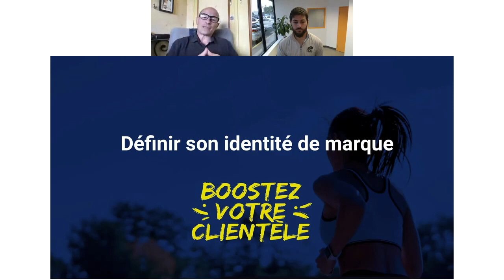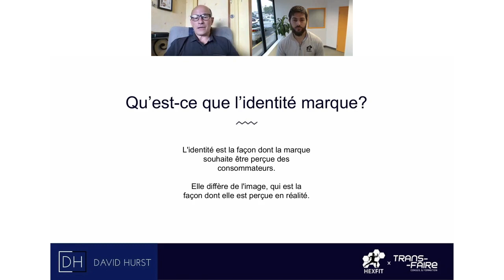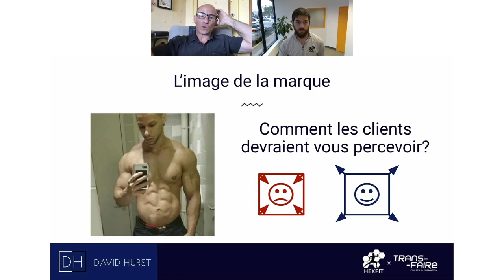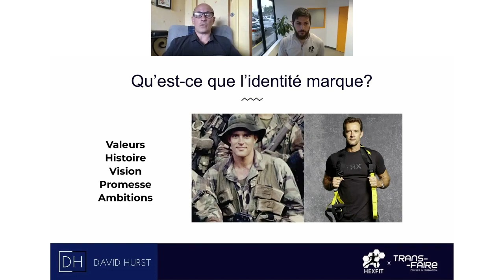Comment définir son identité de marque en tant que Coach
Prochain épisode EN DIRECT,  jeudi 30 juillet à 17h (France) -
11h (Quebec).
La mission chez Trans-Faire et Hexfit est d’accompagner les professionnels du sport dans l’optimisation de leur activités en les aidant à prendre un virage numérique.

Dans le contexte économique actuel, nous avons choisi d’être là pour aider à se réinventer, adapter son métier à la nouvelle réalité mais aussi fidéliser de nouveaux clients avec des services améliorés. C'est pourquoi nous avons mis en place cette web Série. C’était un défi de réunir autant d’experts, mais ils ont répondu présents !

Nous vous proposons un parcours de 6 formations concrètes en direct et en replay qui oriente les coachs, entraîneurs, préparateurs physiques, professionnels de la santé et responsables de structure pour qu'ils puissent rebooster 🚀 leur activité à la suite de la COVID-19.

Au menu de cette série estivale :

1) Les 10 essentiels du marketing de la forme et du bien-être
2) Définir son identité de marque
4) Maîtriser l’art du business sur INSTAGRAM
5) Transformez vos prospects en clients heureux!
6) BOOSTER la clientèle acquise : fidéliser les clients et favoriser le bouche à oreille

Pour avoir accès à tous les épisodes en intégralité et interagir EN DIRECT avec nos experts et leur poser vos questions pour obtenir une réponse spécifique à votre situation, inscrivez-vous à la Web Série "Boostez votre clientèle !"